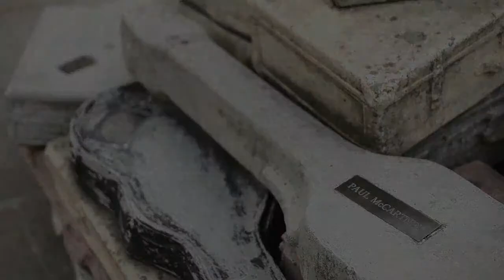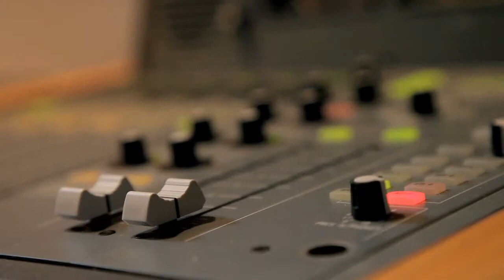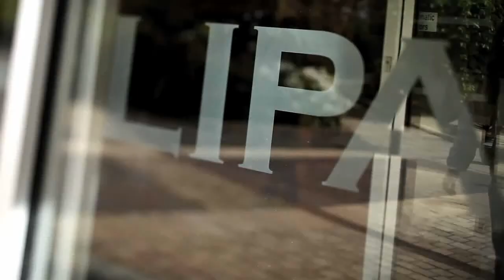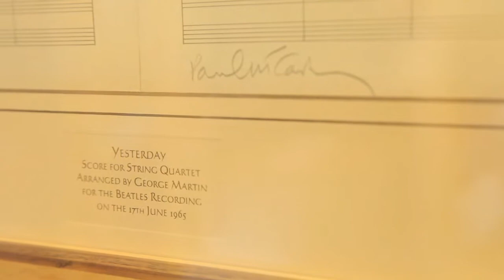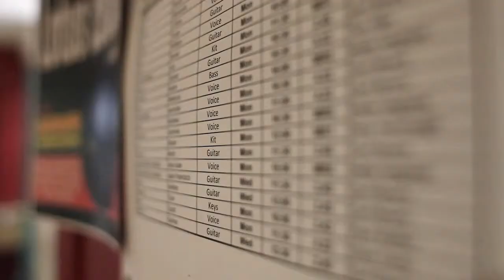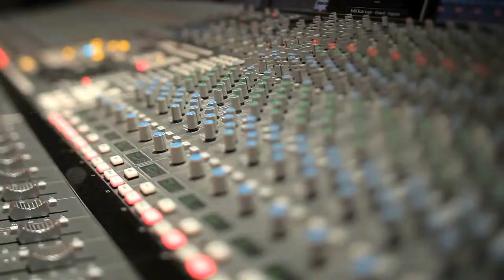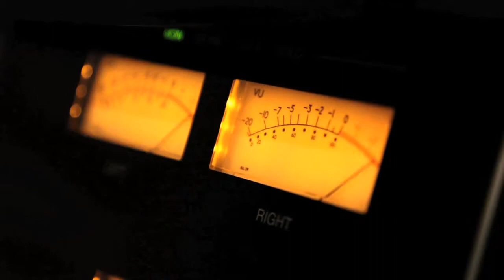Becas AIE para estudiar en LIPA - Liverpool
La chelista Teresa Bernabé, el pianista Adrián Garcia y el guitarrista Xaime Barreiro son entrevistados en la ciudad de Liverpool por haber sido becados por la Asociación de Intérpretes y Ejecutantes Españoles (AIE) para  Liverpool Institute for Performing Arts (LIPA).